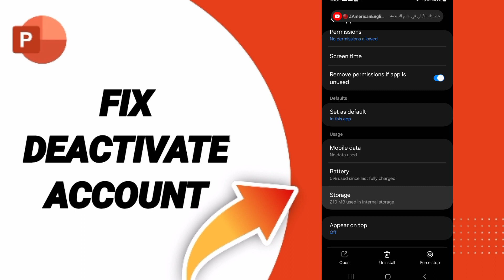How To Fix Deactivate Account On PowerPoint App Android 2024